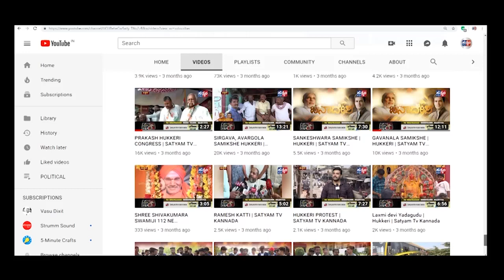NIPPANI-ಸದಲಗಾ ಪಶ್ಚಿಮಭಾಗ ಪಿಕೆಪಿಎಸ್ ಗೆ ಅಧ್ಯಕ್ಷರಾಗಿ ಅರುಣಕುಮಾರ ದೇಸಾಯಿ ಅವಿರೋಧ ಆಯ್ಕೆ||SATYAM TV KANNADA